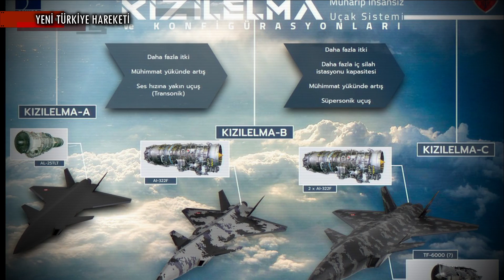KIZILELMA Hız Kesmiyor! Sistem Tanımlama Testi için 2. Uçuşu Gerçekleştirdi!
KISA HABER METNİ :

Türkiye’nin ilk insansız savaş uçağı Bayraktar Kızılelma Muharip İnsansız Uçak Sistemi, Tekirdağ’ın Çorlu ilçesinde bulunan Akıncı Uçuş Eğitim ve Test Merkezi’nde gerçekleştirdiği İkinci uçuşunda Sistem Tanımlama Testini başarıyla tamamladı.

14 Aralık 2022’de ilk uçuşunu gerçekleştiren Bayraktar Kızılelma’nın ürünleştirme çalışmaları devam ediyor. Baykar Genel Müdürü Haluk Bayraktar, Kızılelma Mius’un 2 yıl içerisinde ürün haline getirilmesinin hedeflendiğini açıklamıştı. Bu sebeple yurtdışından sipariş vermek isteyen ülkeler olsa da Kızılelma ürün haline gelene kadar sipariş alınmayacak. İlk uçuşunu 2022 Aralık ayında yapan Kızılelma’ya yerli hava yer ve hava hava mühimmatlarının yanı sıra ASELSAN tarafından geliştirilen Aesa radar, entegre Elektro Optik sistemi ve Sinyal İstihbaratı (SIGINT) sistemleri entegre edilecek.

Teknofesst 2022’de GDH Digitial’in sorularını cevaplayan Baykar Teknoloji Teknik Müdürü Selçuk Bayraktar, Ukrayna’nın savaşa rağmen Kızılelma Muharip İnsansız Uçak Sistemi için motorların teslimatlarına devam ettiği bilgisini vermişti. Kızılelma’da Ukrayna Menşeili AI 25TLT ve AI 322F turbofan motorların kullanılması planlanıyor. Farklı gereksinimlere yönelik 1 adet AI 25TLT, AI 322F veya 2 adet AI 322F olmak üzere 3 farklı motor opsiyonu bulunacak. Kızılelma için Motor tedarikine ilişkin geçtiğimiz dönemde Ukrayna ile sözleşme imzalanmıştı.

BİZ KİMİZ?